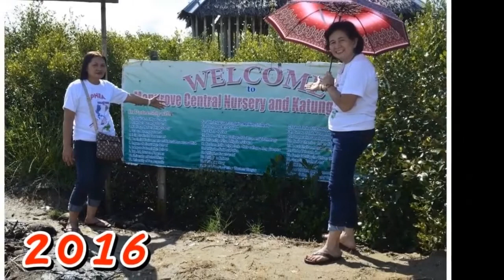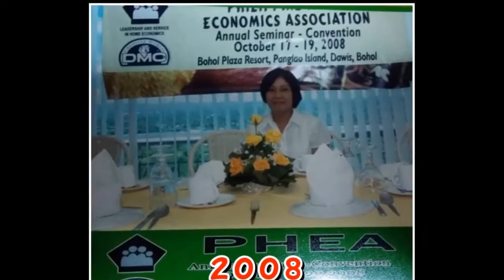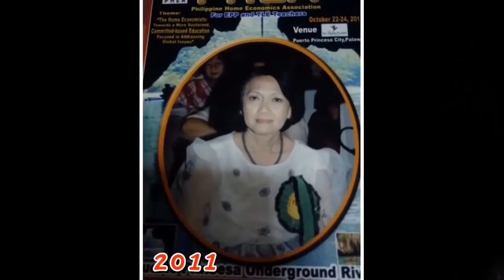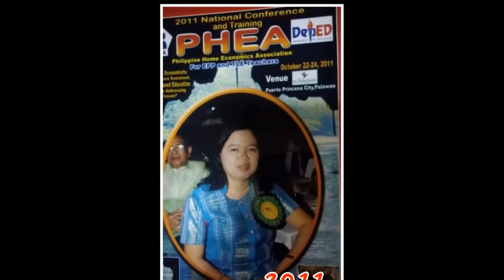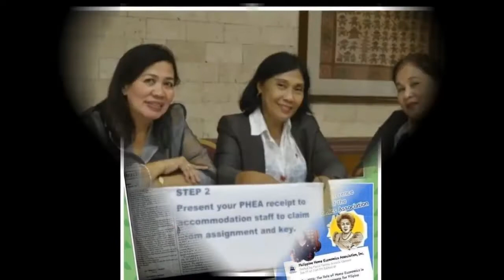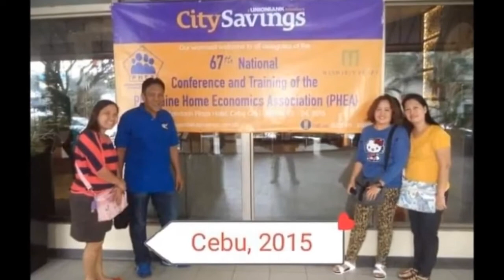PHEA Through the Years!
The DAP Principle of Professional Organization Involvement                                                                     Mr. Albert M. Rosarda, PHEA Vice President

     In a study entitled Home Economics Curriculum Changes in the Philippine Basic Education, which was conducted by Aurora S. Llige of the College of Home Economics of the University of the Philippines at Diliman Quezon City, she emphasized the significant role of a Professional Organization in curriculum change. She pointed out various internal and external factors that influence curriculum change. One of which is the Internal-professional organization. Members of a professional organization are also known as members of the community of scholars within respective discipline. Members of professional organizations are specialists in their field and thus are highly respected. Most of the time, consultation and discussions with professional organizations are considered in relation to matters about curriculum change. The support of professional organizations is also used in order to strengthen the position for or against the change in a curriculum.

     Why DAP and what is a dap? According to the Cambridge Dictionary, dap is a greeting or an expression of admiration in which two people knock their fists together.
     D for Develop. Are you looking for educational opportunities, certifications and seminars that will further your professional knowledge? Professional organizations are conducting activities geared towards every member’s development. In an article published by the Indeed Editorial Team, Professional organizations can help you find a new career or cultivate skills while working in your current job. Including professional organizations onto your resume shows your willingness to increase your involvement regardless of the stage of your career. Showing your commitment to growth and community involvement demonstrates the qualities you need to fill an open role with an organization.
     A for Associate. Your association or connection with a professional organization enhances your profile. Having an association in a professional organization in your resume says that you are committed to your professional well being. Associating yourselves in a professional organization broadens your reach. The possibility of going places is limitless. Attending activities here and abroad is easier if we are associated with a professional organization. Associating gives an opportunity to travel whenever conducting ocular visits and attending seminars locally and internationally.
     P for Passion. According to Gretchen Rubin, passion gives us the reason to keep learning and to work toward mastery. A passionate individual exhibits very strong feelings about something or a strong belief in something. How will you know where you’re passionate about? You may try listing the things you love to do. Take note that knowing what you love to do and how you know yourself is an important part of your journey in discovering your passion.
      Just like an Obtuse Isosceles Triangle having two equal sides, your Professional Organization Involvement (POI) should stand at the strong foundation of your Passion. As you Develop and Associate yourselves with your respective professional organizations, you should never forget to be conscious of its equality. Never focus on developing or associating alone. Focusing on one side only will not result in a productive professional organization involvement. To be a well-rounded professional, developing yourselves professionally and associating with your fellow professionals should always come hand in hand. Never worry for your passion will always carry you through the challenges while you develop and associate as well as strike the balance of both. Whenever you are asked to be a member of a professional organization, just try to recall the DAP Principle of Professional Organization Involvement - Develop, Associate and Passion.

Our Perspective
   Come and join us, Tell us what you think, Here at Our Perspective.
   Join us and tell us, You can share your views, Here at Our Perspective.
Pre-Chorus:
   Here’s my point and that’s your point,
   Here’s my view and that’s your view,
   Let's talk about it, only here at Our Perspective.
Chorus:
   Let's join Sir Adrasor at Our Perspective,
   The show that listens and values your views,
   For a wider view and a deeper understanding,
  This is Our Perspective, with Sir Adrasor, this is Our Perspective.

Lyrics by: Albert M. Rosarda aka Sir Adrasor